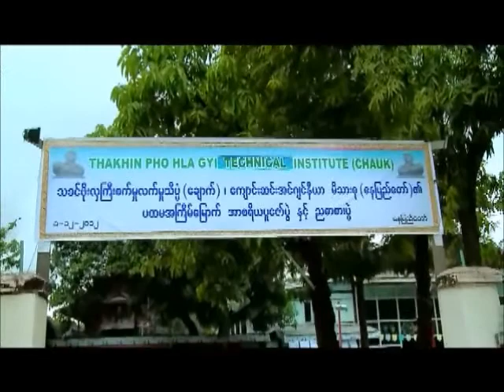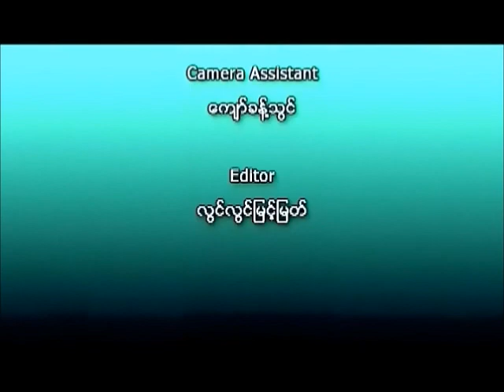CGTI Saya Ga Daw Pwe-2012 at Nay Pyi Taw.wmv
CGTI Saya Ga Daw Pwe-2012 at Nay Pyi Taw